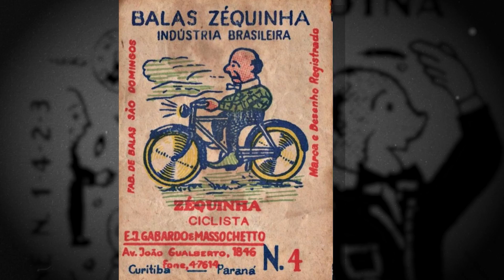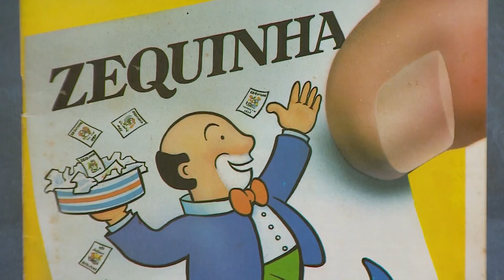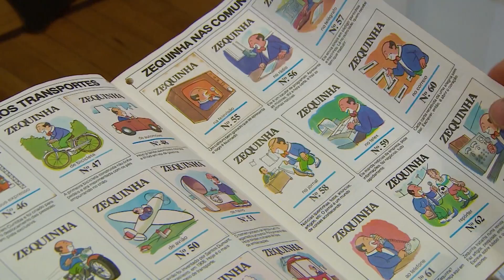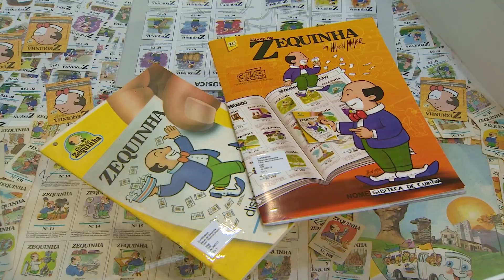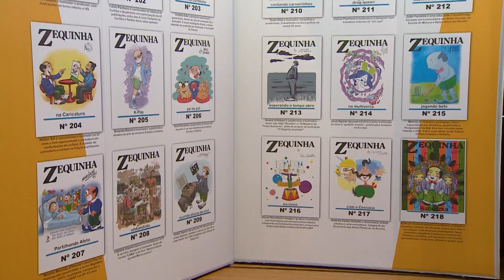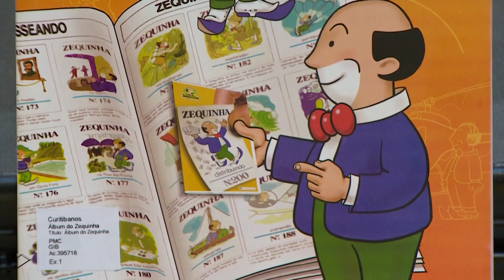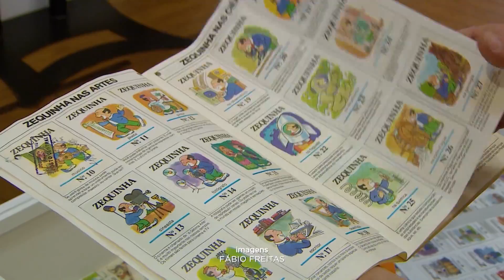Exposição 'Álbum do Zequinha'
O icônico palhaço Zequinha, que marcou gerações de curitibanos, está de volta. Além do novo álbum lançado este ano, ele é tema de exposição presencial na Gibiteca, em Curitiba.